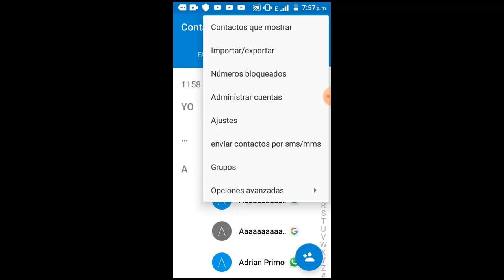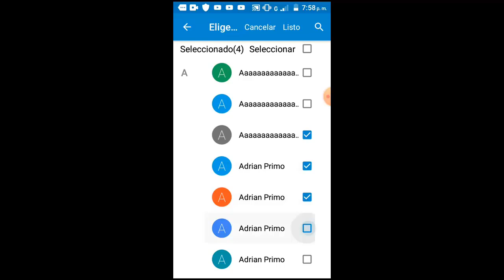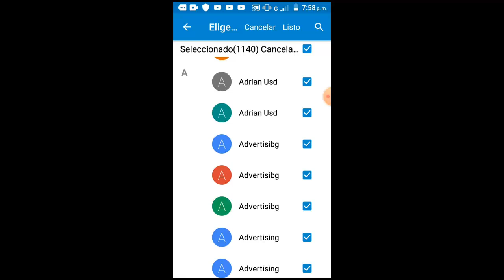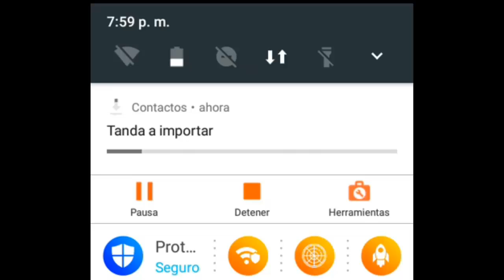Guardar Contactos en Gmail [Funciona 100%] I Solución 2025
Este video te ayudare a Como Guardar Contactos en Gmail de una manera rápida y sencilla por medio de varios pasos que cualquier persona puede realizar

Videos Recomendados